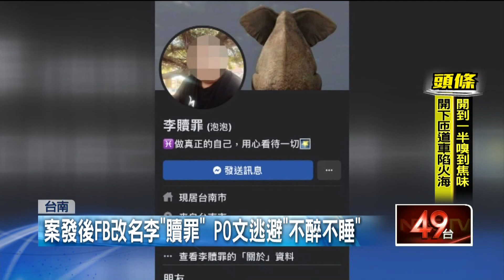台南88槍案逮共犯！ 李奇漢「涉接應」 聲押禁見獲准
台南檢警偵辦88槍槍擊案，6日發布通緝槍手孔祥志後，同日也逮捕共犯李奇漢到案，檢察官調查後，認為李奇漢涉嫌開車載孔祥志到夜市騎作案用的機車，並提供毒品給他，向法院聲請羈押禁見獲准；至於廠房被開58槍的民進黨中執委郭再欽，13日則是因為被查出涉及學甲爐渣案，不法獲利多達21.6億遭起訴，也讓藍營撿到槍，批評綠營帶頭黑金。

★《壹電視》提醒您：
拒絕暴力，請撥打110。